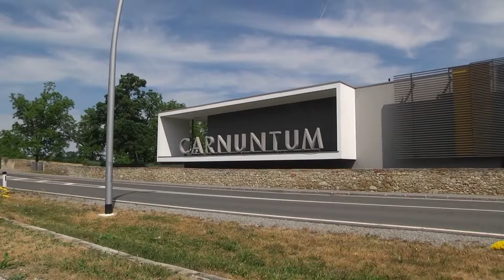Setra ComfortClass 500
סטרה קומפורט-קלאס 500 (גרסאות S 511 HD ו-S 516 MD)

Setra S 516 MD and Setra S 511 HD